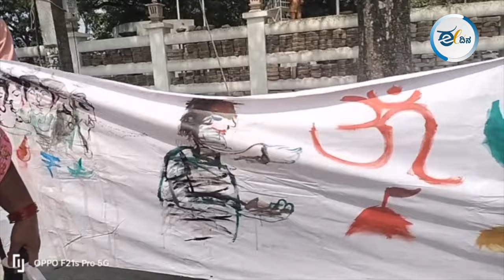ಸೌಹಾರ್ದ ಸಂದೇಶ ಸಾರಿದ ಮಾನವ ಸರಪಳಿ | Souharda Karnataka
ಮಂಡ್ಯ ಜಿಲ್ಲೆಯ ಕೆರೆಗೋಡು ಘಟನೆಯನ್ನು ಮುಂದಿಟ್ಟುಕೊಂಡು ಜನರಲ್ಲಿ ಕೋಮು ದ್ವೇಷ ಬಿತ್ತುವ ಯತ್ನಗಳು ನಡೆಯುತ್ತಿರುವ ಸಂದರ್ಭದಲ್ಲಿ ಸೌಹಾರ್ದ ಕರ್ನಾಟಕ ಸಂಘಟನೆ ರಾಜ್ಯದಾದ್ಯಂತ ಮಾನವ ಸರಪಳಿ ರಚಿಸುವ ಮೂಲಕ ಸೌಹಾರ್ದ ಸಂದೇಶ ಸಾರಿತು. ಈ ಕುರಿತ ವರದಿ ಇಲ್ಲಿದೆ.